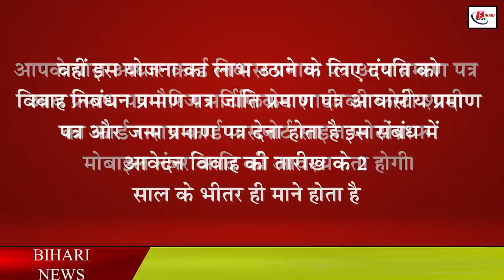बिहार में शादी करने पर सरकार देगी 2.5 लाख रुपए, बस करना होगा यह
In today's video, we are going to tell you about the Bihar government-run Chief Minister's inter-caste and inter-religious marriage incentive scheme. Through this scheme, financial assistance has been provided by the government for inter-caste marriages. Also called Dr. Ambedkar Scheme for Social Integration through Inter-caste Marriage. Through the Bihar Inter-caste Marriage Protsahan Yojana, financial assistance is provided to the married couple who have done an inter-caste marriage. However, to get financial assistance under this scheme, the beneficiaries will have to submit a pre-stipend receipt of ₹ 10 non-judicial stamp paper, after which they will be sent one and a half lakh rupees to the bank account through RTGS or NEFT, the remaining amount of one lakh. The fixed deposit will be for 3 years.